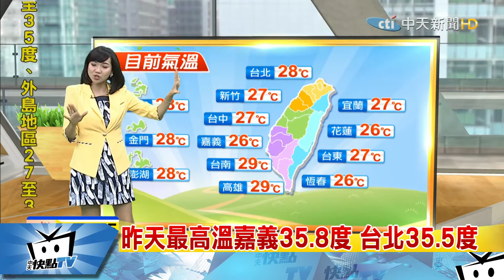20170926中天新聞 【氣象】今高溫上看37度 週四第一道秋鋒到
昨天最高溫嘉義35.8度，台北35.5度，今西部東北35-36度，大台北飆37度，今明秋老虎飆高溫，防曬補水防中暑，炎熱穩定天氣到週四白天，北東變天，週四晚起鋒面通過，北部東部短暫雨，鋒面微弱氣溫變化不大，北東降3-4度，週五週六北東有雨，早晚涼高溫稍降，中南部天氣變化不大，白天熱午後雨，中部雲嘉南空品橘色提醒，其他普通，下半天臭氧濃度增，午後更要戴口罩，今天比昨更熱，各地午間紫外線過量。